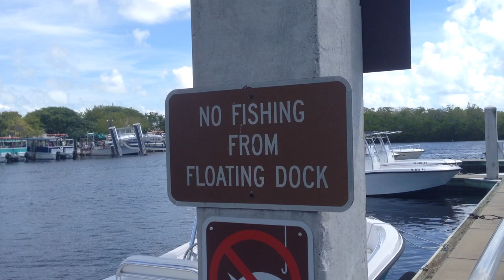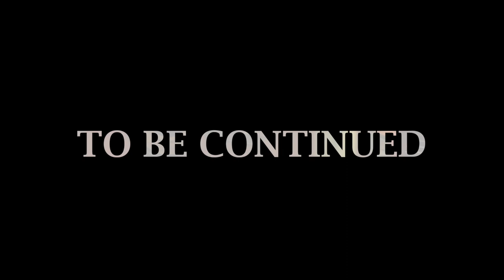HOLY WATER (Season 2, Episode 111)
How do you execute a successful webinar? Where can you find an underwater statue of Jesus? Watch to find out!

The Motivation Mogul and Marketing Crusader conduct their latest webinar which covers the topic of leadership. Later the entire family hits the open sea and goes on a boating adventure in the Florida Keys.

BOWA Studios
12080 Southwest 127 Avenue
Suite 305